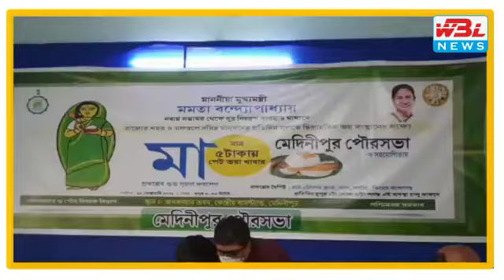মা প্রকল্প || Maa Prokolpo || Mamata Banarji New Prokolpo